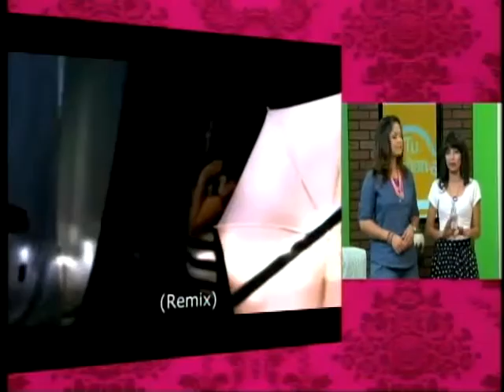MAURO FEAT DJ MAURY "LOKITO POR TI"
Tu mañana apoyando al talento nacional